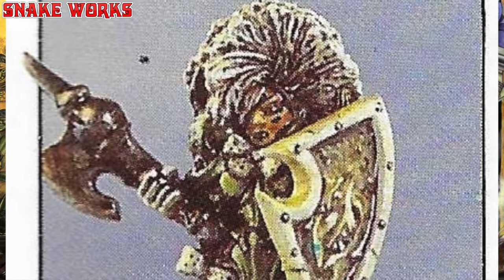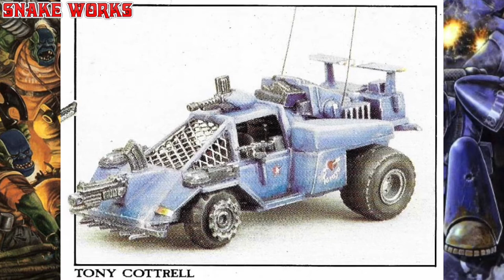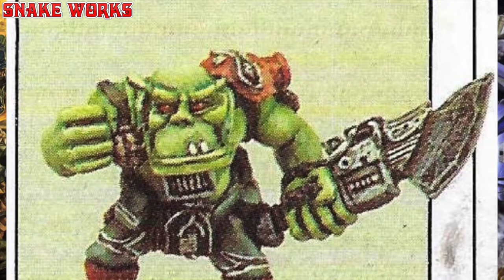The work of the Oldhammer Eavy metal team.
The 'Eavy metal team have been painting top notch miniatures for Games workshop since way back when. Some brilliant individuals have also worked for them and passed through their ranks, such luminaries as Mike Mcvey, Darren Latham and Anya Wettergren to name but a few.
In this video we check out the work of the 1980's 'Eavy metal team. The Oldhammer squad!
Who is your favourite 'Eavy metal painter?
Would you like to be in the 'Eavy metal team?
Is being an 'Eavy metal team painter the ULTIMATE job in the world?

Use Code MAR5830 for extra Gems!

Chapters and Timecodes
0:00 Who was the best 'eavy metal painter?
0:05 The oldhammer 'eavy metal team
1:57 Phil Lewis
2:44 Colin Dixon
6:03 Dave Andrews
6:56 John Blanche
9:57 Brian George
10:41 Aly Morrison
14:33 Interesting details of the new citadel painting handle
15:10 Tony Cotrell
15:59 Sid
17:14 Darren Matthews
19:21 Kev Adams
21:17 Richard Wright
22:36 Mike Mcvey
25:04 Important questions regarding the oldhammer 'eavy metal team
26:20 More Oldhammer videos